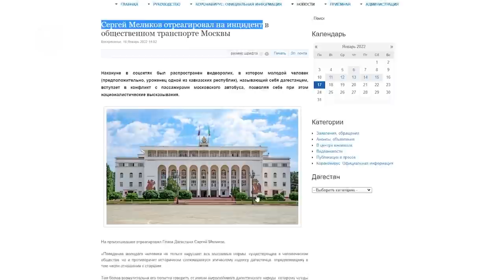Вся правда об инциденте в Москве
На записи молодой человек, представившись дагестанцем, ведет себя вызывающе, грубо говорит с водителем и пассажирами автобуса. Федеральные сайты не упустили случая в очередной раз придать теме острый национальный окрас.

Что об этом думают дагестанцы узнавал Карим Даниев у него же и все подробности истории.